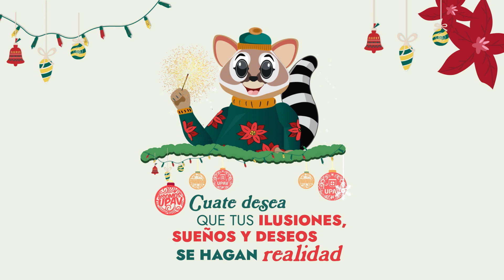UPAV/ Cuate te desea ¡Feliz 2024!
Cuate te desea ¡Feliz 2024!